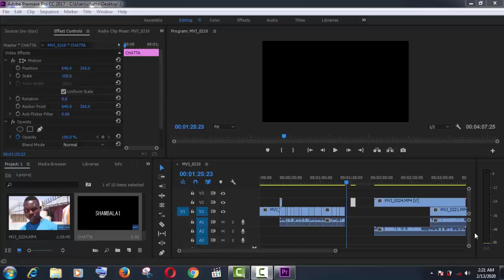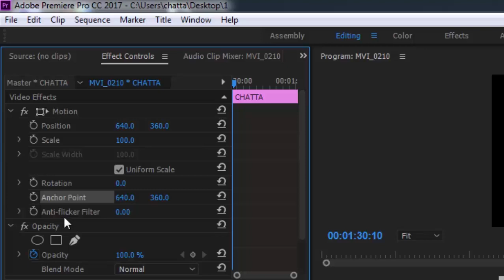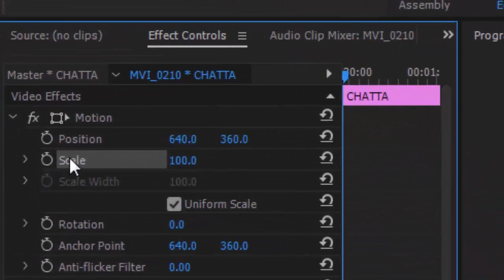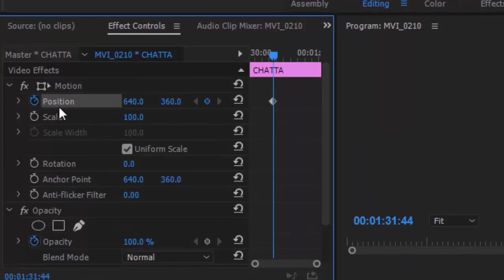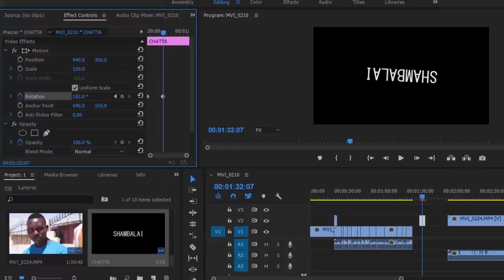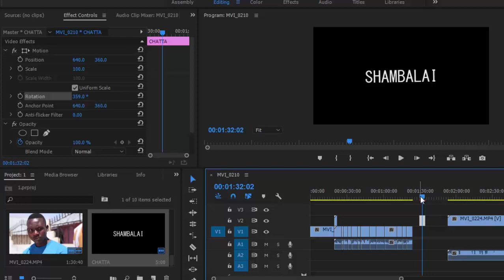Jinsi ya kutengeneza motion title kwenye Adobe premiere cc 2017